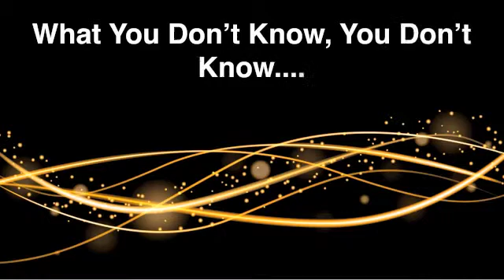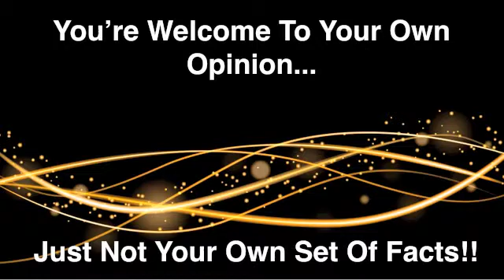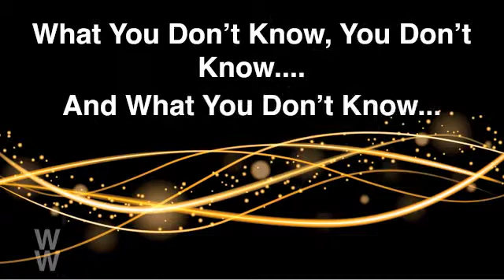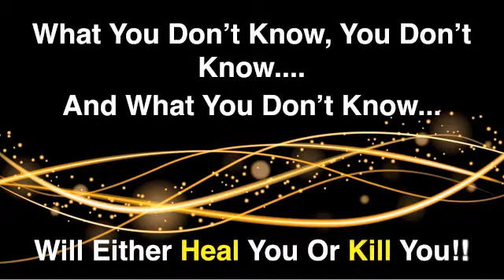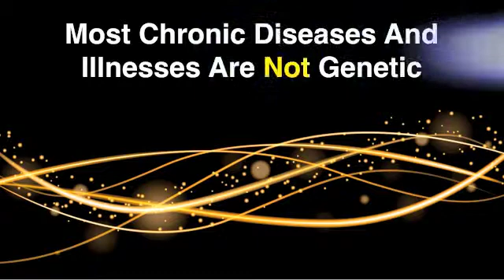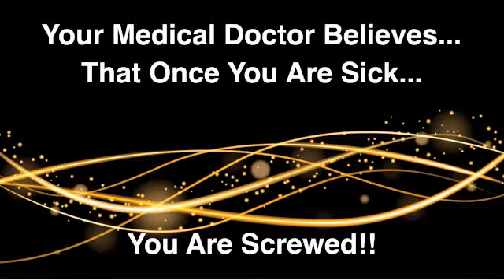L120Y| DIABETES | CHROMIUM | HEALTHY BLOOD SUGAR | GOOD HEALTHY HABITS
Find the truth about health care & diabetes you don't know what you don't know, our primary mission is to educate you on Good Healthy Habits. Join our Team!
Al from Virginia calls in to tell that he had all the toes on his right foot cut off due to Diabetes.  The foot has been swollen for four months now following this procedure.  Al's Medical Doctor took some tests and said that his kidneys have a problem because there is protein in his urine.  Al wants to know if there is a connection with the Diabetes.  Dr. G says, "there is a connection here and it means that your doctor is an idiot".

Al has been a Type 2 diabetic for 12 years.  Dr. G explains how a car would not function properly if it didn't have all the right fluids.  He also discusses that in the 1950's, Walter Mertz proved that Type 2 Diabetes could be turned off or on by manipulating the levels of Chromium in laboratory mice.  It is no different in humans.

If you give the body the raw materials it needs, just like a car needs all the proper fluids to run properly,  the body has the ability to optimize blood sugar levels properly and fix itself.  Dr. G gives his recommendation on what to do in order to support and promote healthy blood sugar levels.
JOIN OUR TEAM for more detailed information & support. We are educating the peeps on how to live a long live with good healthy habits & wholistic medical nutrition!!!

Dr. G show from 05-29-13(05).